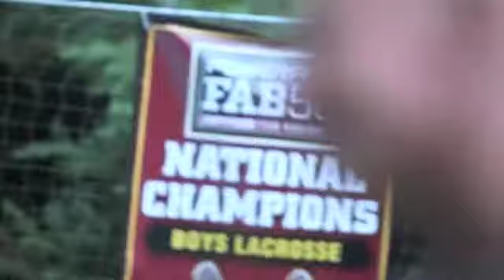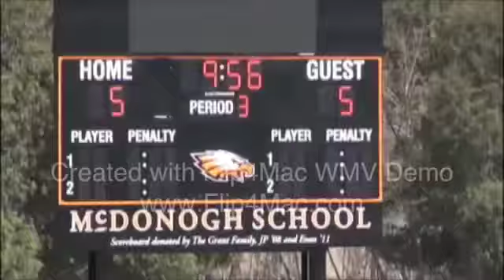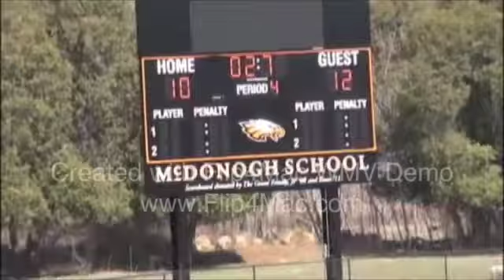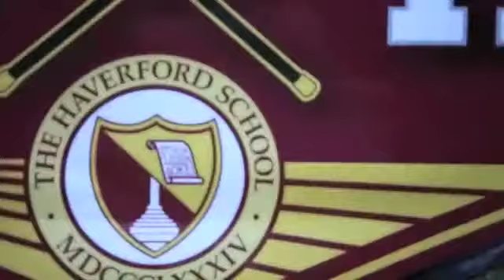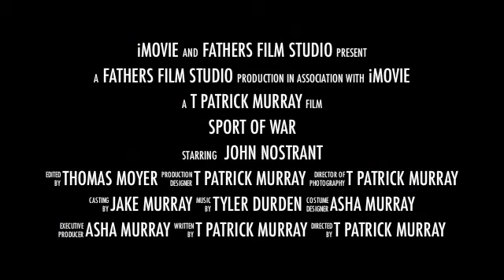LACROSSE MOVIE SPECIAL EDIT SPORT OF WAR